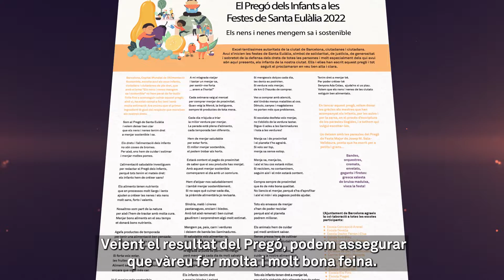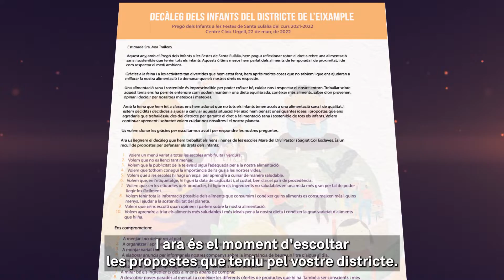El Pregó dels Infants - Districte de l'Eixample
El Pregó dels Infants a les Festes de Santa Eulàlia és un programa educatiu que persegueix l'objectiu de fomentar la participació ciutadana en els infants i apropar-los a les institucions polítiques. Les escoles treballen a través de processos participatius basats en la coresponsabilitat i la ciutadania activa per tal que els infants alcin la veu ben fort i siguin escoltats pels i les nostres polítiques. Així doncs, aquest vídeo és un resum de la feina feta aquest curs 2021/2022 per les escoles participants del districte de l'Eixample.